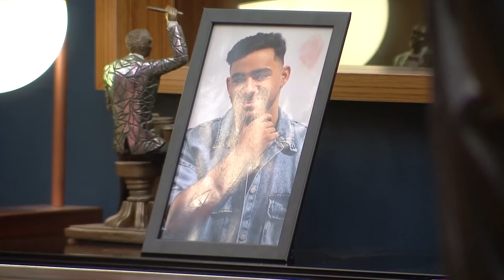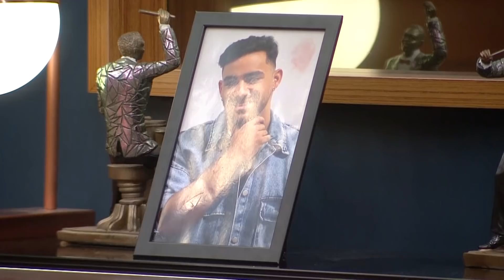Austin Pisotea La Foto De Sebastián 😲 | El Poder Del Amor Capitulo 85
Austin Palao entra y daña la fotografía de Sebastián Tamayo."Me estorba" El Poder Del Amor Capitulo 85 Completo;